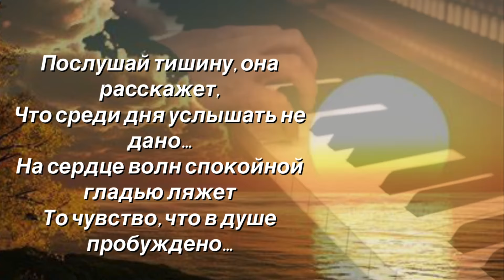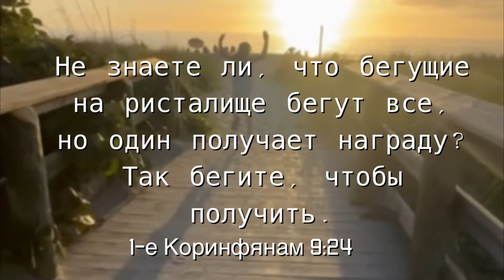Послушай тишину… христианский стих (читает автор Анна Юркин@)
ПОСЛУШАЙ ТИШИНУ...
Послушай тишину, она расскажет,
Что среди дня услышать не дано...
На сердце волн спокойной гладью ляжет
То чувство, что в душе пробуждено...

Бесшумно льются восковые слёзы
Под треск зажжённой с вечера свечи...
Послушай, как в саду шумят берёзы,
Листву их ветер теребит в ночи...

И ранним утром, пробудясь с зарёю,
Пока не слышно городских шумов,
И солнце не поднялось над землёю,
Пред Господом склониться будь готов...

Молись в тиши и слушай голос Божий,
И тихие Отцовские шаги,
Общение с Творцом всего дороже,
Минутой каждой тихой дорожи!

Когда умчится шумный день к закату,
Спеши услышать Божью тишину,
Как бегуны, чтоб получить награду,
- Не будь у жизни суетной в плену...
Анна Юркин@
Январь 29/2024